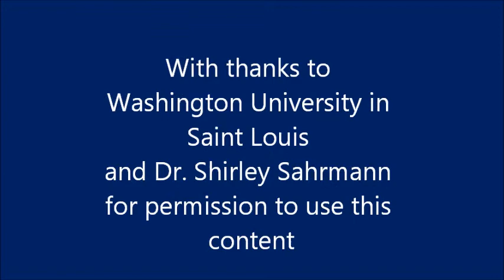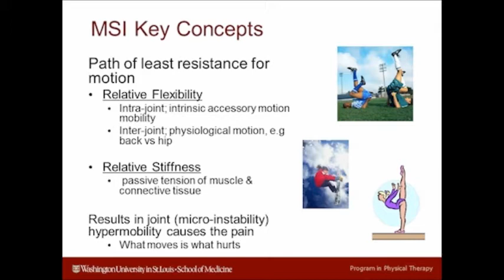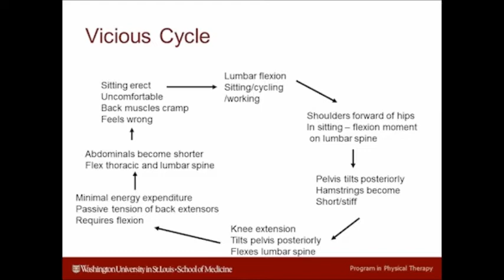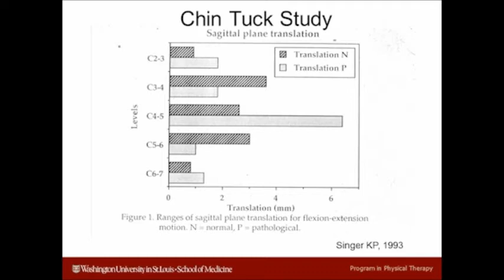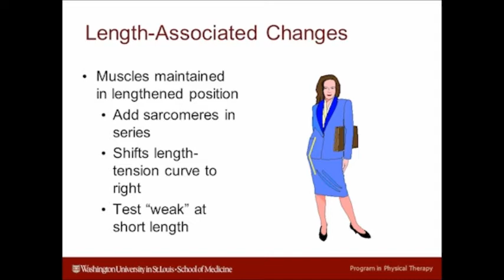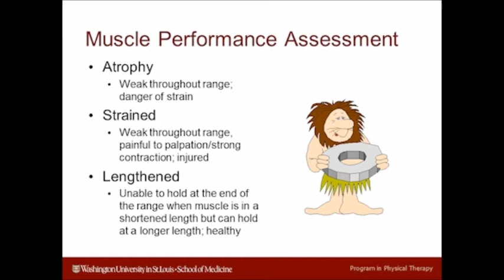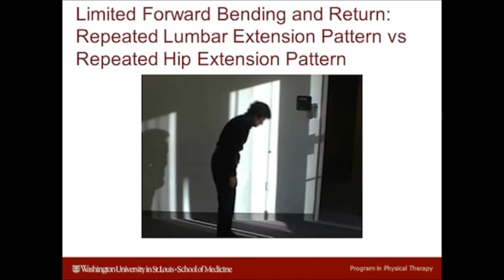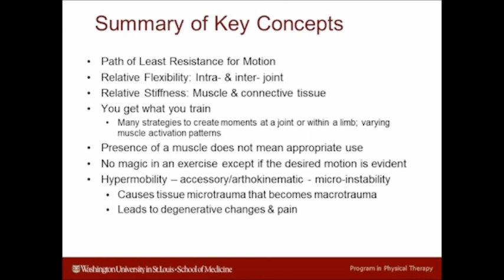Sahrmann MSI Introduction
Shirley Sahrmann MSI Introduction